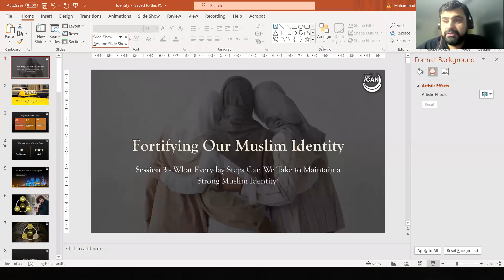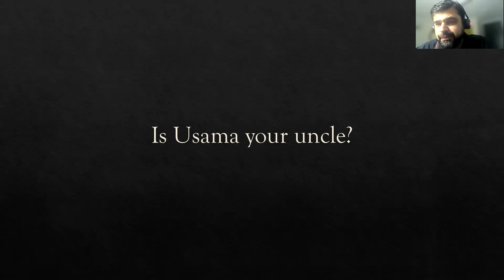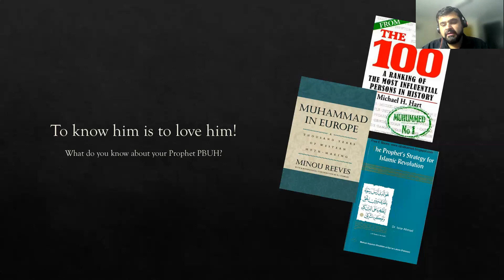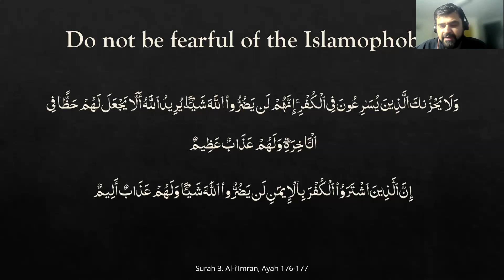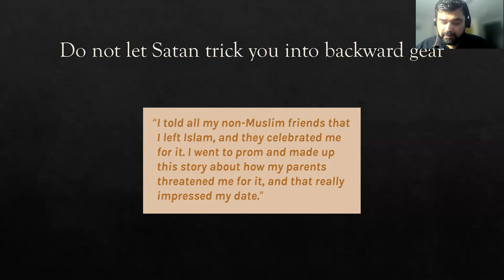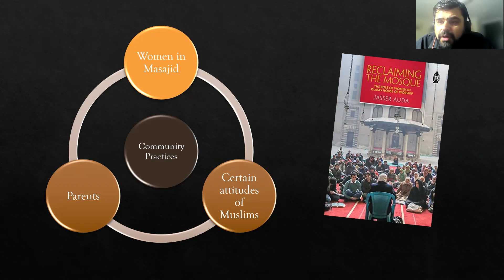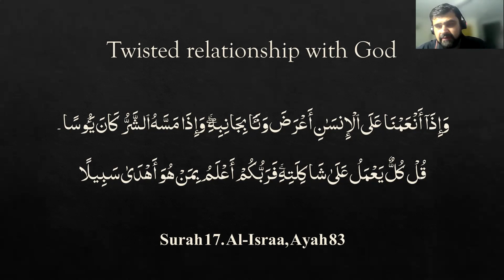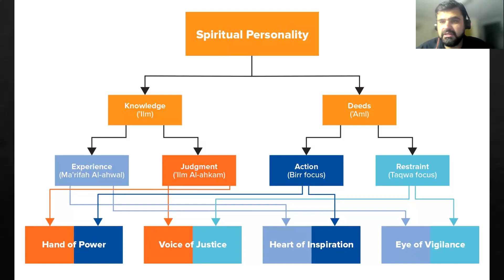Fortifying your Muslim Identity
A workshop delivered by Muhammad Nabeel Musharraf at UWA, Perth